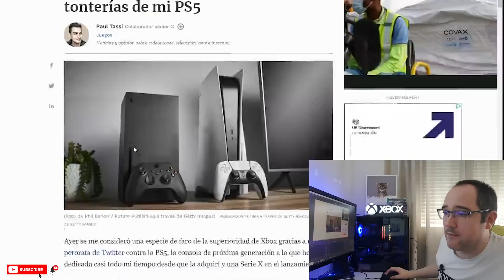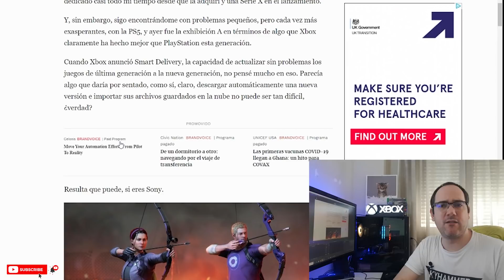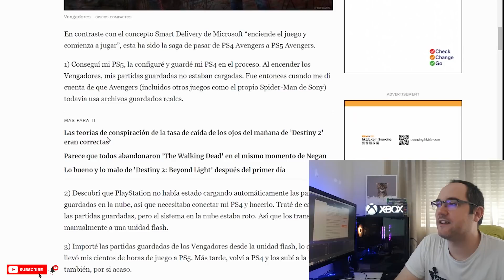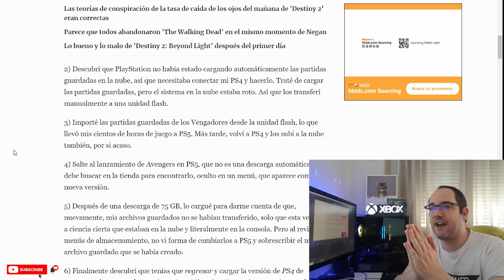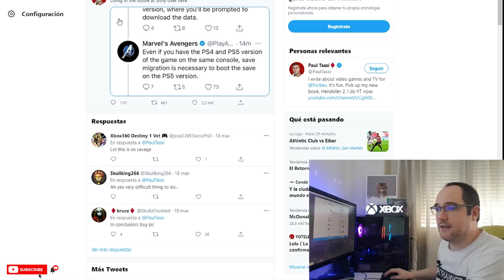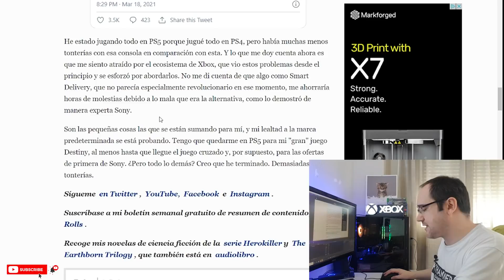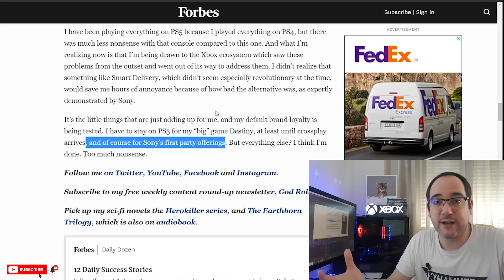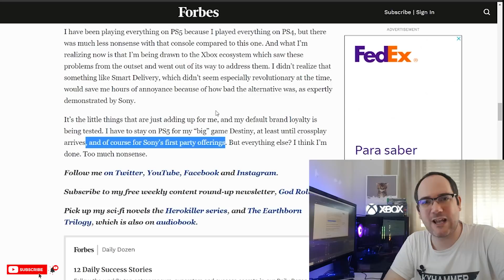LA PRENSA EMPIEZA A APRECIAR LAS MEJORAS DE XBOX SERIES X - playstation 5 - ps5 - smart delivery